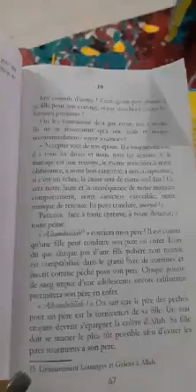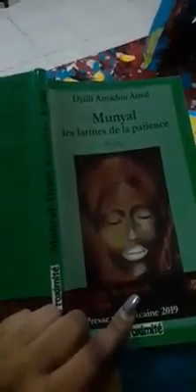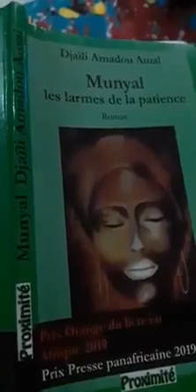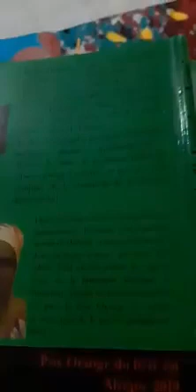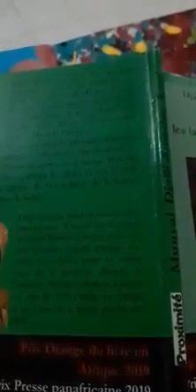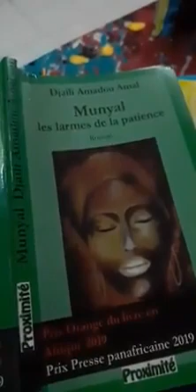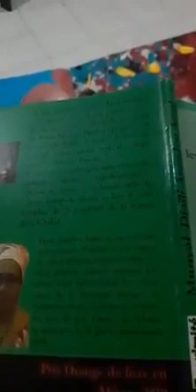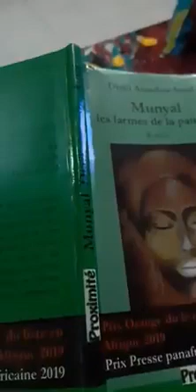Ma lecture de Munyal, les larmes de la patience de Djaili Amadou Amal